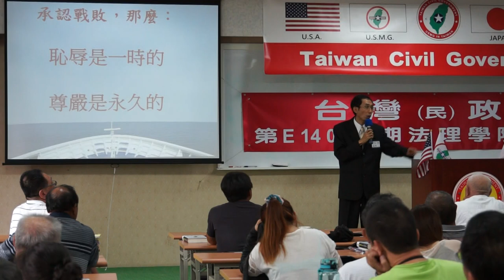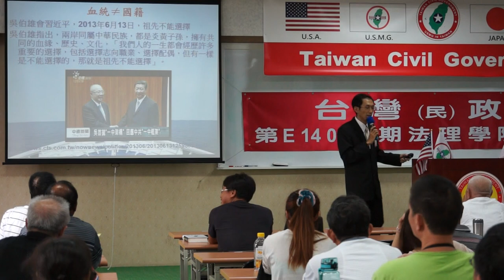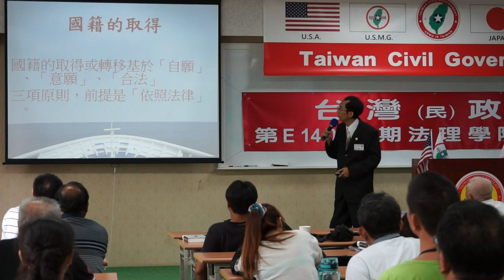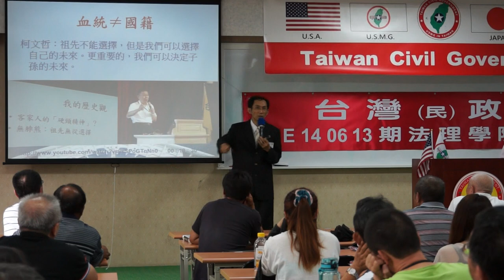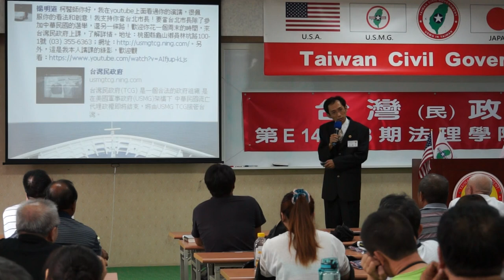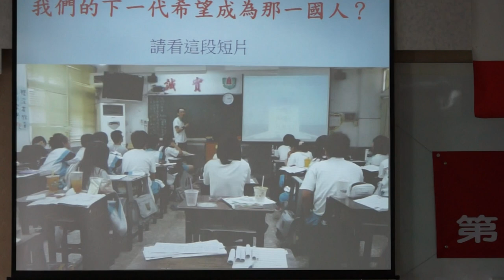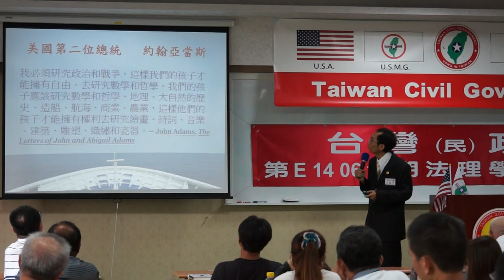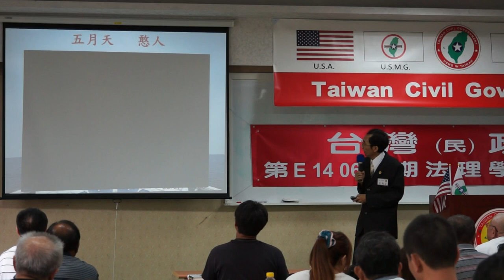140615-10b-認清事實才能創造未來-楊明道-台灣(民)政府第E140613期法理學院初級班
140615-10b-認清事實才能創造未來-楊明道-台灣(民)政府第E140613期法理學院初級班